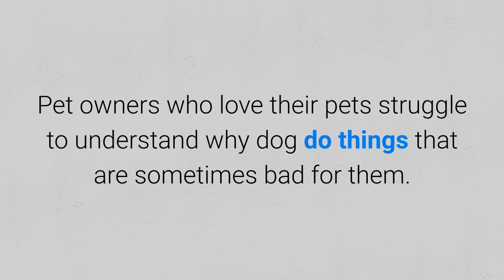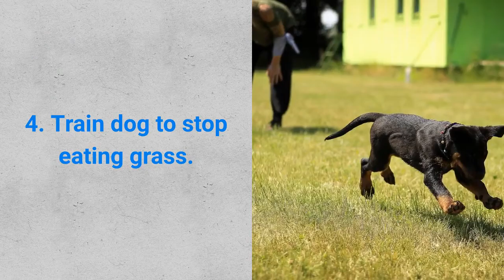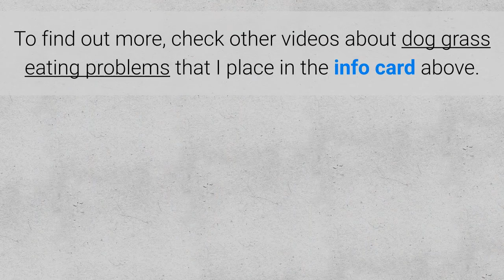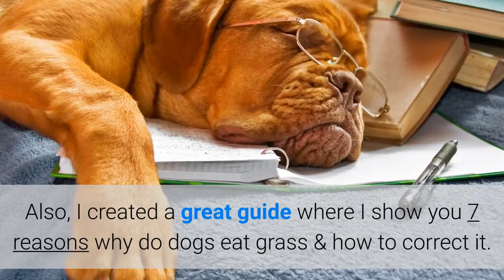How To Stop Your Dog From Eating Grass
Ok, now let's see how to stop a dog from eating grass?

1. Provide your dog enough exercise

If the dog chews upon the grass then in many cases it does it because of boredom.

Provide your dog with enough exercise to prevent grass chewing, how?

a) Play with your dog.

b) Walk.

c) Run and etc.

2. Provide your dog enough time

A dog can seek attention and then he chews on grass and staff in your house.

Spend enough time with your pet and also, take him to new places to meet new people and dogs.

3. Make dietary changes.

Sometimes you have to make changes in dog diet to stop the dog from eating grass.

Some dogs eat grass to supplement their diet, due to the lack of vitamins, minerals, or fibers.

So making changes in dogs' diet could stop a dog from eating grass.

I suggest you add dogs diet these ingredients:

a) Broccoli.

b) Carrots.

c) Green beans.

d) Sweet potatoes.

4. Train the dog to stop eating grass.

Training your dog to stop eating grass comes down to the distracting it from eating grass.

It is very useful to train dog basic commands in order to distract your pet from eating grass.

The most useful commands are „stop“ and „leave it“.

I place for your videos in the info card above where I show you how to train a dog to stop eating grass so I suggest you see it.

Do you wanna know is eating grass safe for the dog?

Dogs are very good at food selection.

Little grass won't make him any harm but if the grass eating is excessive then it starts to be a problem.

In cases dog eats grass excessive and vomit frequently I suggest you visit the vet immediately because it can be a sign of more serious problems.

To find out more, check other videos about dog grass-eating problems that I place in the info card above.

Also, I created a great guide where I show you 7 reasons why do dogs eat grass & how to correct it.

In it, you will find...
- Top 7 reasons why dogs eat grass?
- Is eating grass safe for a dog?
- How to stop a dog from eating grass?
- List of 17 foods your dog should never eat!

A link is down below in the description.

And remember let's keep our pets healthy! Bye!

▶️ Materials Used In This Video ◀️

Material 1: Why Dogs Eat Grass – 7 Possible Reasons for Eating Grass Explained